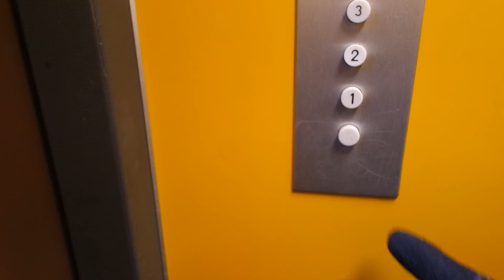Old ValmetSchlieren traction elevator/lift in Jänislahdenkatu 9A, Lentävänniemi, Tampere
Location: Jänislahdenkatu 9A, Lentävänniemi, Tampere, Finland
Brand: ValmetSchlieren, Filmed with Elevators from Finland
Year installed/modernized: 1976
Serial number: VS 4486
Floors: 8(K, 1, 2, 3, 4, 5, 6, 7)
Capacity: 4 persons or 325 kg
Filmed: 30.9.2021